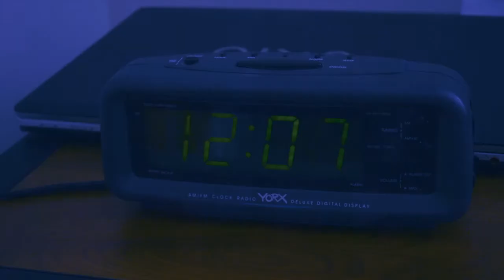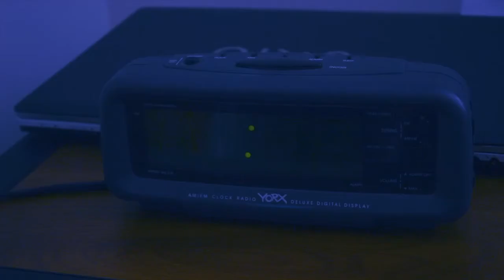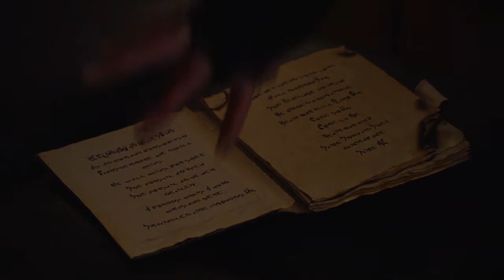Horror Stories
For Experience of Literature